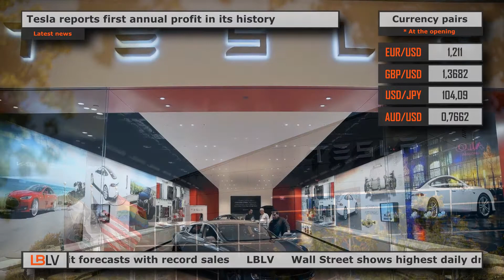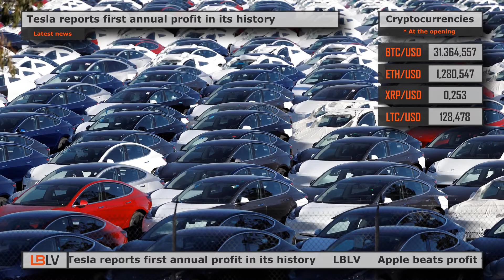LBLV Apple beats profit forecasts with record sales 2021/29/01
The main economic news for Thursday, January 28:

0:00 Tesla reports first annual profit in its history
1:11 Apple beats profit forecasts with record sales
2:08 Wall Street shows highest daily drop on Fed speech
3:15 Toyota becames the world's top car dealer in 2020

1. Tesla reports first annual profit in its history
For the first time in its history, electric car manufacturer Tesla did not record a loss for the year. Total profit for 2020 was $721 billion, compared to a net loss of $862 million in 2019. The total income for the whole year is $31.5 billion. The indicator increased on the background of the release of a new crossover SUV Model Y, as well as due to the growth of sales in China. The company delivered 180,570 vehicles in the fourth quarter, a record number. However, the company never reached its ambitious 2020 goal of half a million cars, falling 500 units short. Tesla's earnings and revenue results were below investors' expectations. They also expected the corporation to announce new car delivery targets, but Tesla only said it was going to reach an average annual growth rate of 50%. Tesla shares went down in price by 5% after the report.

2. Apple beats profit forecasts with record sales
Apple Inc. on Wednesday reported quarterly holiday sales and profits that beat Wall Street expectations. The release of new iPhones that support the 5G cellular standard helped push phone revenue to a new record, with sales in China up 57%. The company's revenue for the quarter rose 21% to $111.44 billion. Earnings per share rose to $1.68 from $1.25, beating Wall Street's average forecast, calculated according to IBES data. The iPhone sales totaled $65.60 billion and broke the record set three years ago. Apple's smartphone shipments jumped 22% to a record 90.1 million units in the fourth quarter, making it the world's largest smartphone seller with a 23.4% global market share, data from research firm IDC showed.

3. Wall Street shows highest daily drop on Fed speech
US stocks posted their biggest daily percentage decline in three months on Wednesday, continuing to weaken after the Fed announcement. In addition, major indexes were also pressured by a drop in Boeing shares and the sale of long positions by hedge funds. The Dow Jones index closed down 2.05%, the S&P 500 index was down 2.57%, while the Nasdaq fell 2.61%. This is the biggest daily percentage decline since Oct. 28. The US Federal Reserve kept its key rate in the 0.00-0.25% range and did not change its monthly securities purchases, reiterating its promise to maintain policy until the economy recovers. Shares of video game retailer GameStop Corp. more than doubled Wednesday, continuing last week's rally, as amateur investors rushed back into those stocks, forcing short sellers such as Citron and Melvin to give up their losing bets. Shares of Boeing Co. fell 3.97% as company reported record annual losses and delayed 777X launch.

4. Toyota becames the world's top car dealer in 2020
Japan's Toyota Motor Corp overtook Germany's Volkswagen in auto sales last year. As a result, it regained the top spot in global auto sales for the first time in five years as a pandemic slump in demand hit its German rival harder. Toyota said Thursday that worldwide sales across the group fell 11.3% to 9.528 million vehicles in 2020. That compares with a 15.2% drop at Volkswagen to 9.305 million vehicles. Automakers have been hit by coronavirus. However, Toyota fared better in the pandemic, in part because its domestic market as a whole were less affected by the outbreak than Europe and the United States. In addition, as demand for cars recovers, Toyota, Volkswagen and other manufacturers are trying to meet the growing demand for electric cars. Toyota said the share of electric cars it sold last year rose to 23% of total sales from 20% in 2019.